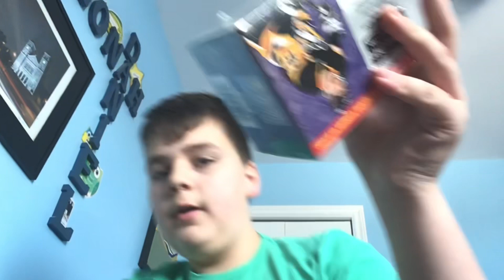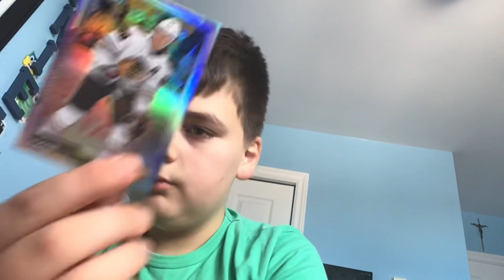Opening 5 packs of O-Pee-Chee-platinum